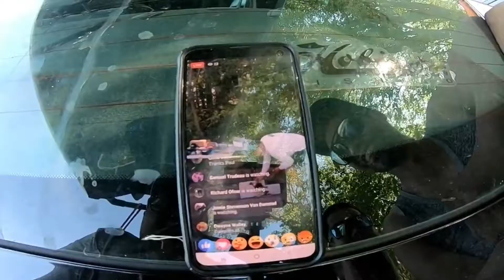My favorite fishing memories of 2020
Now that 2020 is officially a wrap, I look back to my favorite moments of the 2020 fishing season.